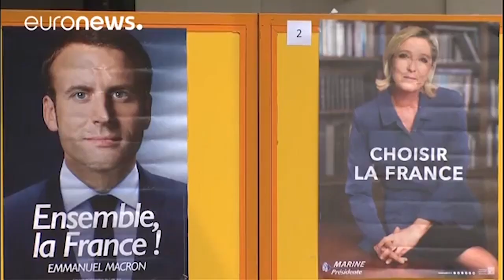Bloque de noticias internacionales